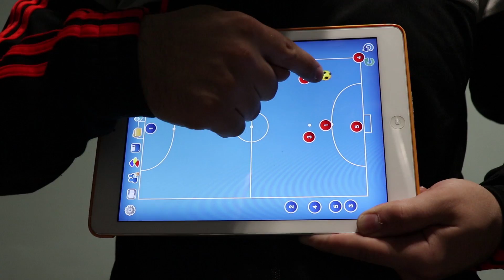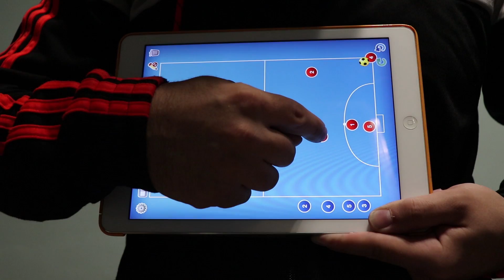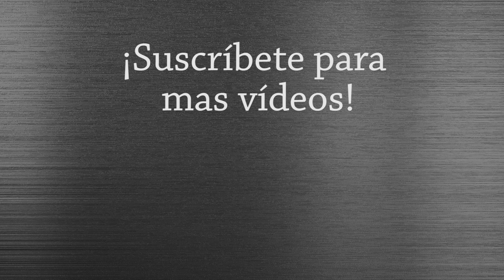Jugada de córner futbol sala - El triángulo #1 | Futsal corner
Comenzamos una nueva etapa en el canal analizando jugadas de estrategia en el canal.

En el vídeo de hoy veremos una sencilla pero efectiva jugada de córner llamada triángulo y comentaremos tanto su posición como su ejecución.

Sígueme!